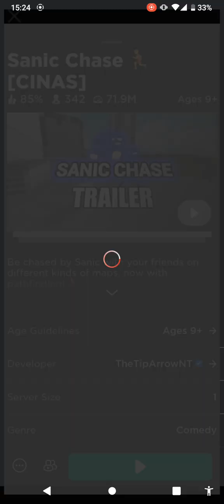Sanic Chase Facility Roblox Gameplay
Game Name Sanic Chase